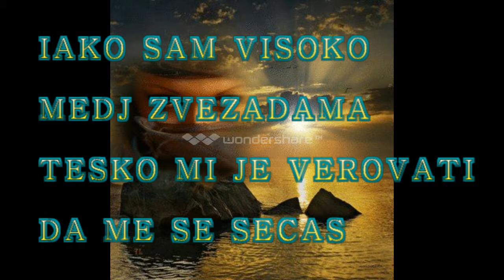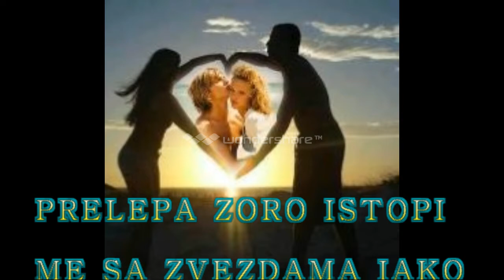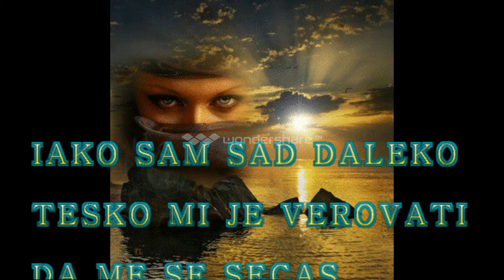DALJINE (MARKO MAKI DAVIDOVIC)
Pesma je naisana u trenu opisujući ljubav uspdređijući osećanja prema ženi kroz vreme,nadu,žal koja nikad nije oetvarena!Naravno sam pisac tj ja imam 2 profila na fb,sa  imenom  Marko Davidovic iz Zrenjanina i Žitišta!